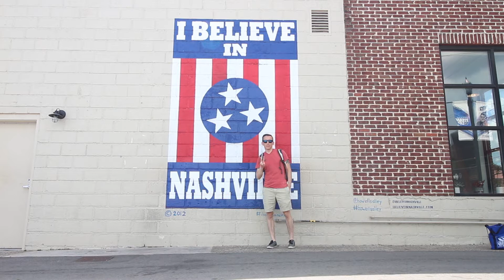Taco Tuesday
Day #2 of StayCation. Its Tuesday.. You get Tacos. Went out to bartaco on 12South. Awesome Tacos!